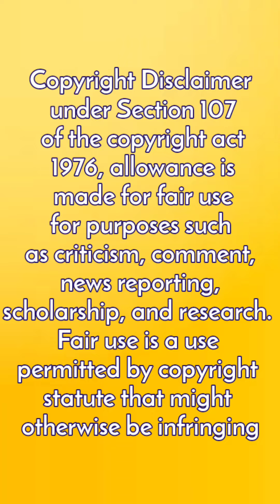Watch Fast Asian Eating Show #99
asian eating show

asian eating show food challenge

asian eating show food tv

asian eating show seafood

asian eating show spicy food

asian eating show food challenge asmr

asian eating show all food challenge

asian eating show food

asian eating show octopus

asian eating show chicken